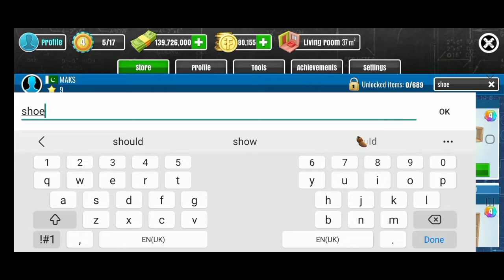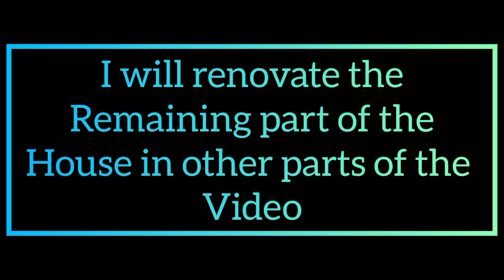HOUSE FLIPPER || DESIGNING A NEW HOUSE PART-1 || MAKS ( MUHAMMAD ALI KHAN SWATI )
HOUSE FLIPPER FIX AND FLIP
NEW HOUSE !